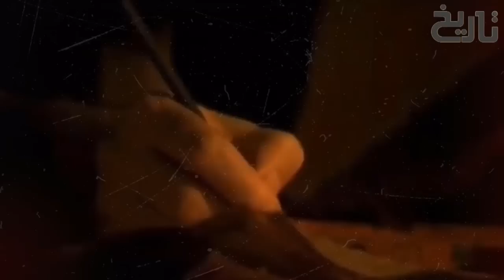Ghaznavi Ep11| Jaypal Orders Sacrifice of Virgin Girl for victory Against Sultan Mahmood Ghaznavi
In this video you will know The story of the escape of two prisoners of Mahmood Ghazni through a Spy & Jaypal;s Orders to Sacrifice a Virgin Girl for victory Against Sultan Mahmood Ghaznavi